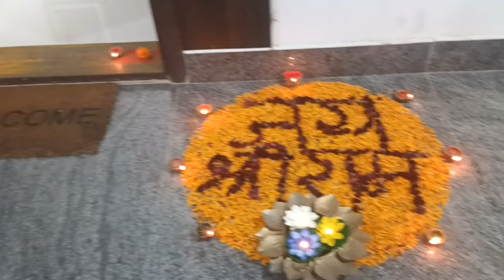राम नवमीच्या दिवशी प्रभू श्रीरामाची पालखी खांद्यावर घेऊन मिरवायचा मला योग प्राप्त झाला 🙏🏻🤗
रामनवमीच्या दिवशी प्रभू श्रीरामांची पालखी खांद्यावर घेऊन मिरवायचा योग मला प्राप्त झाला 🙏🏻 जय श्रीराम💐